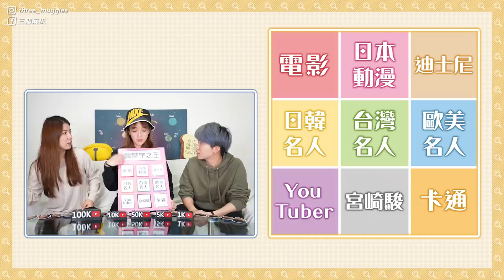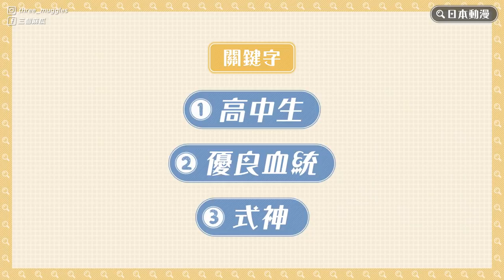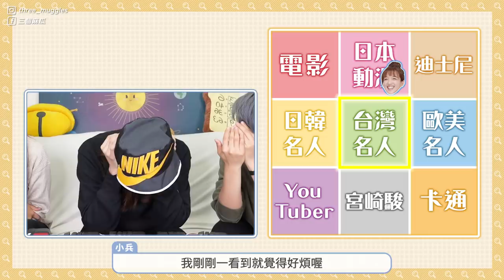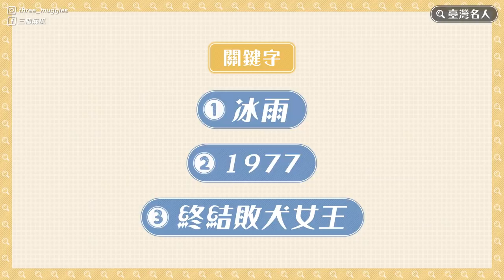看關鍵字猜人物角色！高中生+優良血統+式神=咒術的誰？動漫/電影/各國名人...只給三個關鍵字好燒腦！｜麻瓜挑戰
新遊戲！新遊戲！新遊戲！
大家喜歡嗎？
歡迎留言告訴我們片尾題的答案喔！
10:37 的題目提到「殘疾人士」這個稱呼，是參照《阿凡達》維基百科內對於男主角的描述去設計題目。經過觀眾告知後發現使用不當，應該要改為「身心障礙者」比較恰當，造成不適我們真的感到很抱歉，以後會多加注意😭
💡片尾題解答💡
1.尼莫 Nemo（海底總動員 Finding Nemo）
2.琪琪（魔女宅急便）